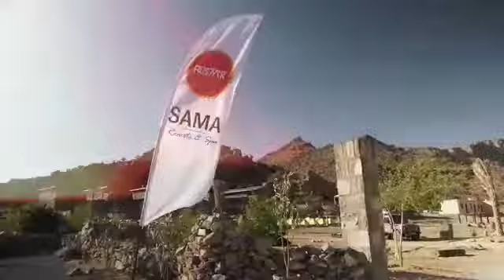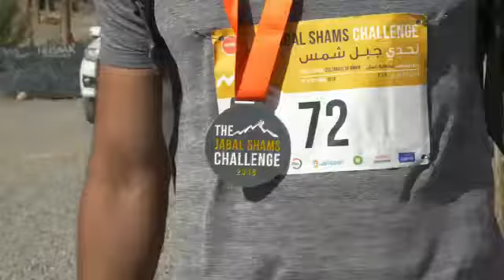تحدي جبل شمس